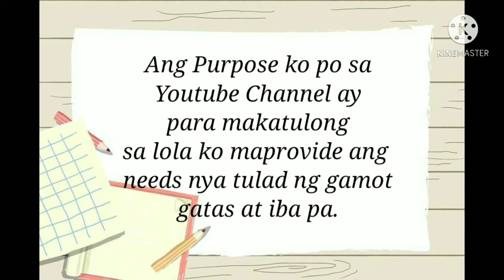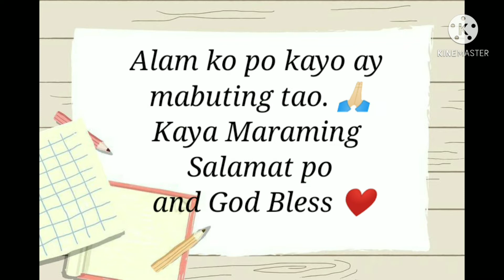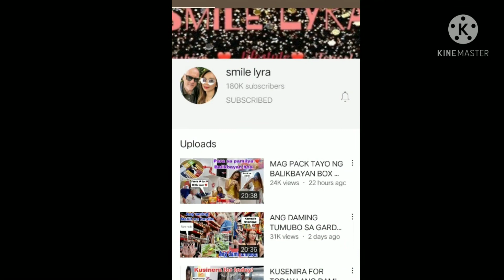Famous Filipina Vloggers living in Australia 🇦🇺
Photos are credited by the owners. Thank You!